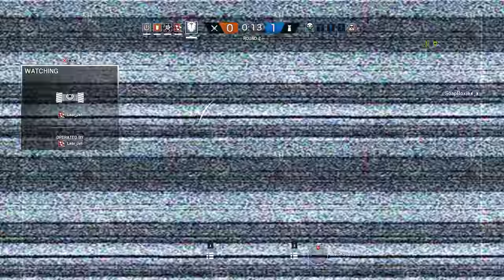Rainbow Six Siege + Part 1347 + Hereford Base TDM Secure Area + Blood Orchid pcgaming crew